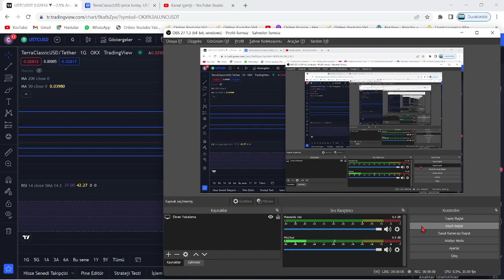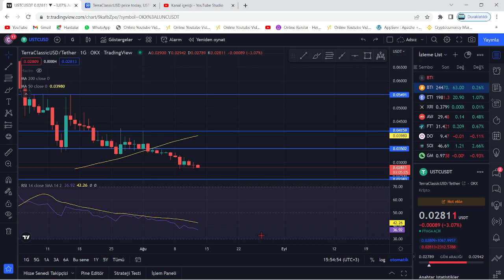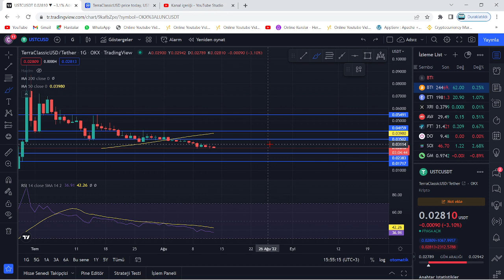TERRA LUNA PUMP!🚀LUNC USTC 2X %100'LÜK YÜKSELİŞ TAM BURDAN BAŞLAYACAK!🔥LUNC MEGA RALLİSİ YAKLAŞIYOR🚀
Bu videomuzda kripto borsalarında oldukça popüler bir coin olan Luna(Terra Luna) coin'i inceledik. Sürekli bir artış sağlayan ve stake, elde tutma oranı en büyük coinlerden olan Luna'nın teknik analizini gerçekleştirdik. Luna coin'in destek ve direnç noktalarını belirterek kısa, orta ve uzun vade hedeflerinden söz ettik. Luna alım ve satım noktalarını belirleyerek, hangi noktadan almalıyız? Gibi sorulara yanıt olmaya çalıştık. Luna, an itibariyle 0.02 dolar fiyatlarına kadar günler içinde tarihi bir geri çekilme yaptı. Son gelişmelerle birlikte luna binance tarafından delist edildi iddiaları ve Luna'daki arz artışı hakkında konuştuk. Son gelişmelerle birlikte Luna önce tamamen Binance tarafında delist edildi ve hemen akşamına yeniden listeleyeceklerini duyurdular. Ayrıca anlık olarak Terra ağı durdurulmuş durumda. Son gelişmelerle birlikte ünlü kripto borsası FTX ve crypto.com bugün saat 19.45'de terra luna'yı delist edeceklerini belirttiler. Son dakika gelişmeleriyle birlikte terra luna'nın tamamenn kapatılması ve ethereum ceo'su vitalik buterin'in luna çağrısı hakkında konuştuk. Terra Luna ekosistemi çatallamaya gidiyor ve eski luna luna classic olarak devam etmek şartıyla yerine yeni bir ekosistem ve yeni bir coin geliyor. Son gelişmelerle birlikte Terra Ceo'su Do KWon, Güney kore meclisine çağrıldı. Brandt'den şaşırtan bir luna yorumu geldi ve çatallama konusunda kuruldan red bekleniyor. Son gelişmelerle birlikte Coinbase, WLUNA ve USDT'yi 27 MAyıs 12.00 tarihinde işlemlerini durduracağını açıkladı. Son gelişmelerle birlikte terra 2.0 ve çatallam konusunda 7 gün sürecek oylama başladı. Do-kwon'un terralabs'ı çöküşten günler önce feshi, biliyor muydu sorusunu akıllara getiriyor. Bu videoda yatırım tavsiyesi verilmemiştir. Güney kore tarafından Do Kwon'a 79 milyon dolar ceza kesildi ve hali hazırda the moon, twitter'dan 7 trilyon arzla 1 dolar mümkün mü? tweetini atarak Cz gibi yakım istediğini belirtti. Son gelişmelerle beraber do-kwon terra 2.0'da şaşırtan bir değişime gitti ve 3 büyük borsa olan upbit, bithumb ve coinone'dan luna'ya delist kararı çıktı. Son dakika haberiyle beraber do kwon, luna'da yakım yapılmayacağını belirtti. 22 MAyıs itibariyle Cz, redditte soru cevap etkinliği yaptı ve sorularda luna da vardı. Luna'da son dakika haberiyle MEXC borsası luna yakmak için oylama başlattı. Oylama twitter'da sürüyor. Güney kore yaptırımlarıyla Upbit, Hotbit ve coinone dahil 5 kore borsası tazminat ödeyecek gibi duruyor. Ayrıca kore polisi luna vakfının para zimmetlediği iddiasıyla fonlarının durdurulmasını talep etti. Do Kwon, twitter'da yaptığı paylaşımla Terra 2.0 için inşa edilen phoenix finance borsasını duyurdu. 25 mayıs tarihi itibariyle Binance topluluğa uyacağız tweet'i ile lunayı listeleyeceğini ima etti. Bybit de yarın 09.00'da(26 mayıs) Luna'yı lunc olarak değiştirecek ve terra 2.0 an itibariyle geliyor. Binance, 31 MAyıs saat 11.34'te luna v2 listeleyecek. Eski luna(Lunc) an itibariyle Binance'da listelendi ve fiyatı günlük zirvelerde. Alım satıma 12.30'da açılacak. Son gelişmelerle fatman bir stablecoin sürüleceğini iddia etti. Son gelişmelerle birlikte ustc stablecoin'i arzının %10u tek seferde yakıldı.